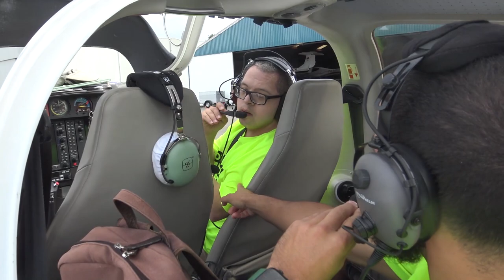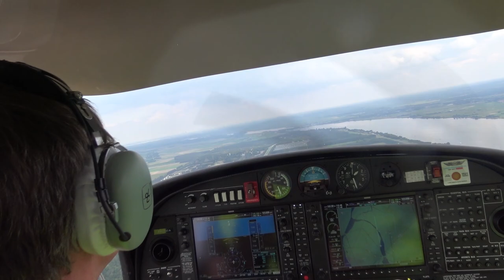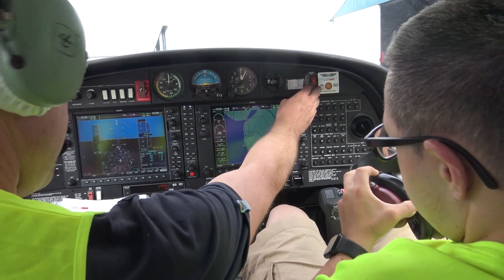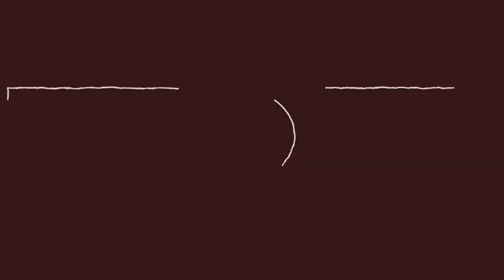MAG BILAL DE PILOOT HELPEN MET VLIEGEN!!! VLOG #213